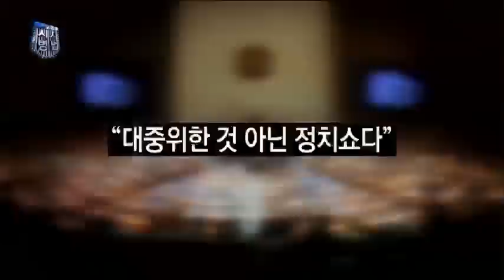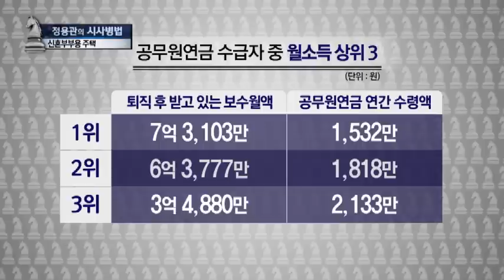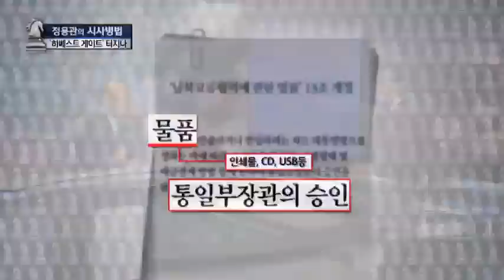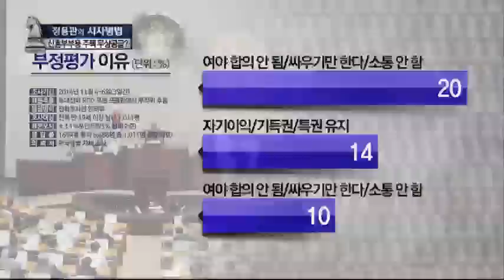전원책 "높은 대학 진학율이 청년 실업 근본 원인"_채널A_시사병법 137회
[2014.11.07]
출연: 전원책 변호사

문재인 "친노 해체 선언이라도 하겠다"
문재인 '친노 해체' 발언, 의도는?
전원책 "인기 정치인 중심으로 뭉치는 정치 문화, 개선해야"

정치권, 반기문 향해 너도나도 '러브콜' 경쟁
전원책 "비노계, 문재인 박원순 대항마 없어"
"친박계, 김무성 김문수 대항마 없다"

김태호, 사퇴 13일만에 '어색한 복귀'
전원책 "새누리 지도부, 친박계로 넘어갈 수 있었다"

신혼부부용 주택도 무상으로 제공?
새정치 "신혼부부에게 임대주택 한 채씩 공급"
후안 페론도 울고 갈 무상 시리즈?

전원책 "공무원 연금 개혁 반대하는 사람은 미래 생각 안 해"
전원책 "서구 사회, 보편적 복지에서 벗어나고 있어"

새정치 "국민주택기금·국민연금 활용하면 가능"
전원책 "국민연금이 임자 없는 돈인가"

전원책 "청년 실업이 느는 이유, 고등 교육의 보편화 때문"
"대학을 가지 않아도 성공할 수 있는 사회 돼야"

김기춘 "대통령이 신현돈 전역시키라 한 적 없어"
전원책 "대통령, 신현돈 전역 관여 안 했다면 더 큰 문제"

새정치, 대북전단 살포 막는 법률 개정 추진
전원책 "대북 전단 살포 법적 규제…말도 안 돼"
"북한인권법 반대하면서 대북 전단은 막나"

최경환 "하베스트 인수건 보고 받아" 시인
MB '자원 외교' 도마 위… 책임은 누가?
전원책 "'하베스트'·'날' 인수 책임자 처벌해야"
"하베스트 인수… 단순 정책 판단 실수 아냐"

〈평일〉
08시 00분 라디오쇼 정치시그널 (유튜브 라이브)
08시 50분 김진의 돌직구 쇼
10시 20분 김진의 더라방 (유튜브 라이브)
12시 00분 뉴스A 라이브
15시 50분 강력한 4팀
17시 20분 뉴스TOP10
19시 00분 뉴스A

〈주말〉
12시 00분 토요랭킹쇼·뉴스A 라이브
17시 40분 뉴스TOP10
19시 00분 뉴스A